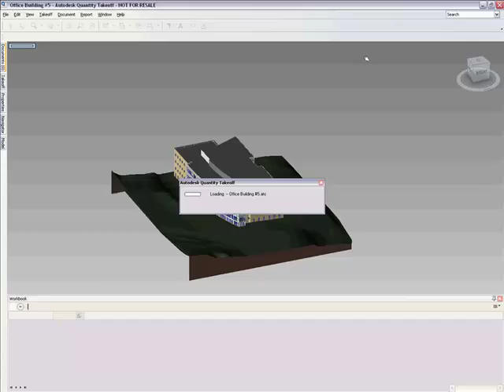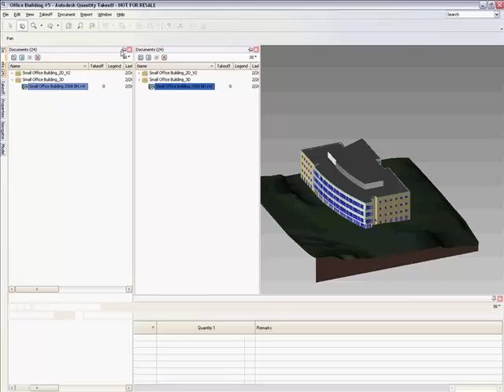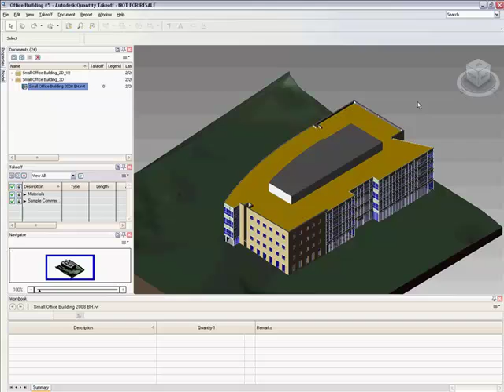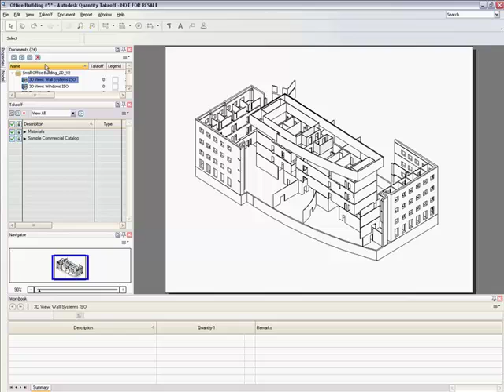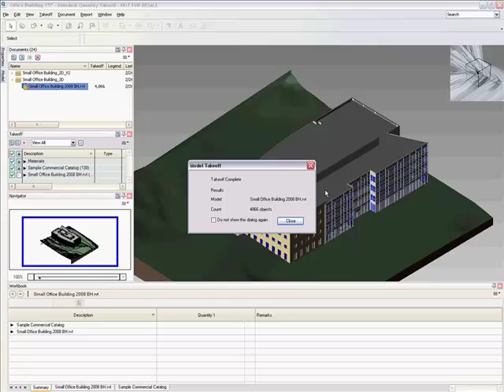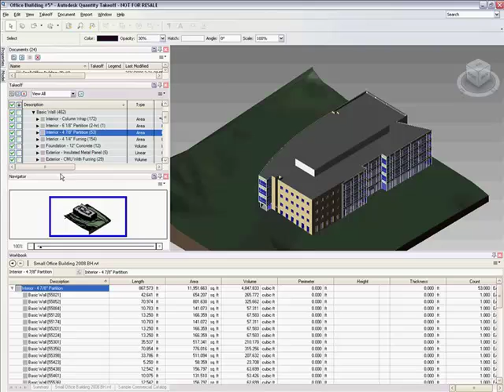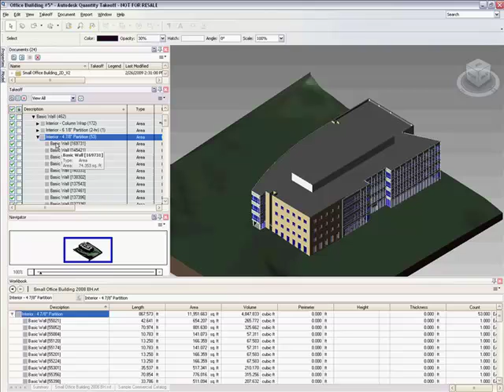Autodesk Quantity takeoff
Autodesk Quantity takeoff werkt op een zeer goede manier samen met Revit.